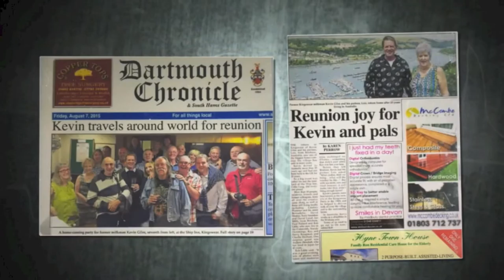Dad's song 3